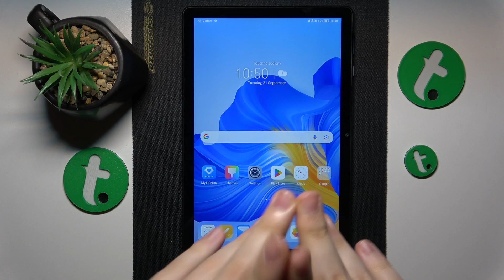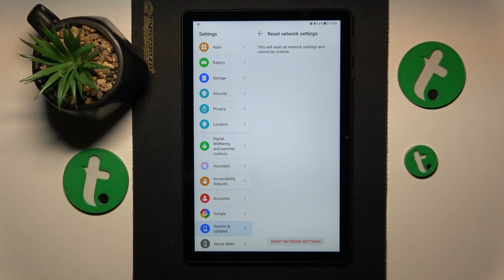How to Fix WiFi Connectivity Issues on HONOR Pad X8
Struggling with WiFi connectivity on your HONOR Pad X8? Watch our troubleshooting guide to resolve common WiFi issues and errors. From connection problems to slow speeds, we've got you covered.

How to deal with WiFi errors and problems on HONOR Pad X8? How to troubleshoot the WiFi issues on HONOR Pad X8? How to restore default network preferences on HONOR Pad X8? How to reset network settings on HONOR Pad X8?